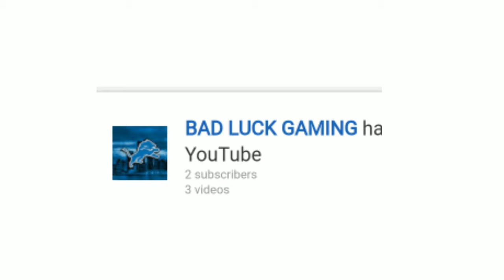⚡⚡Legendary in Victory Chest ⚡⚡| Castle Crush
Electro Light - The Ways (NCS)

== Tournament Victory Videos ==